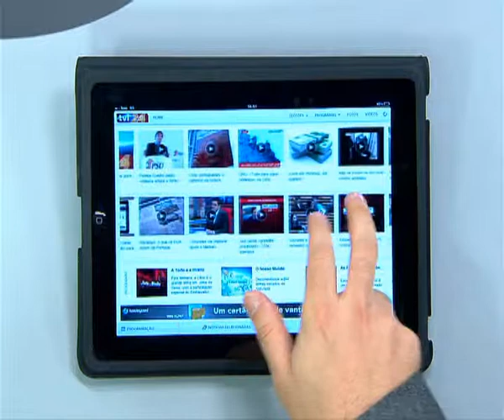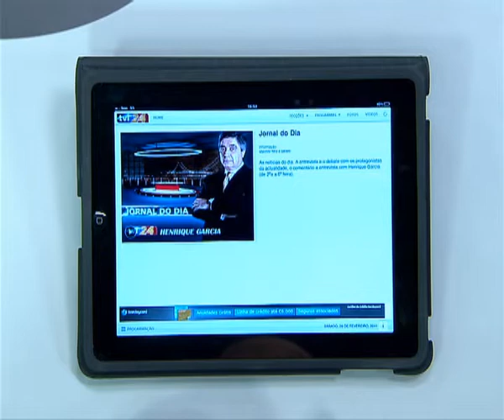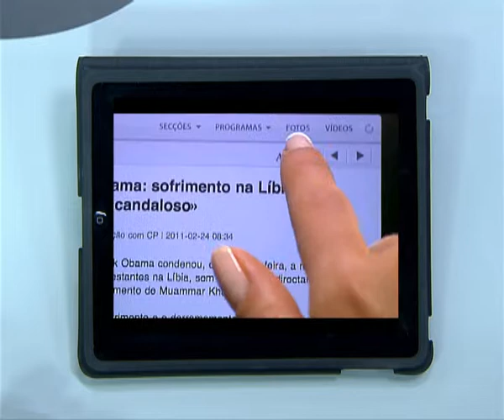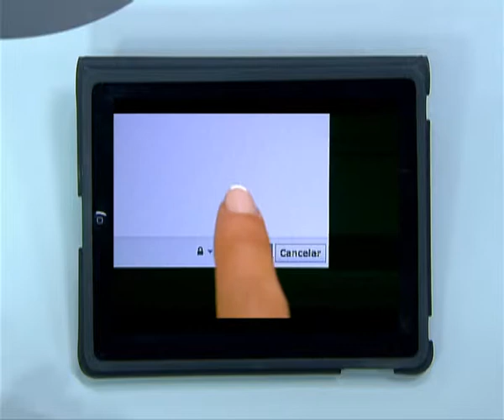IPad TVI24 HD